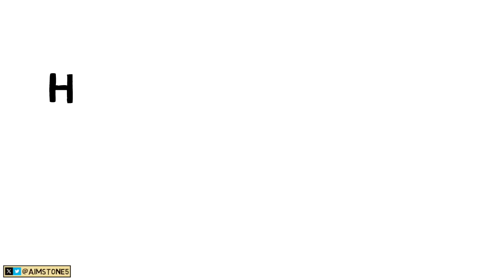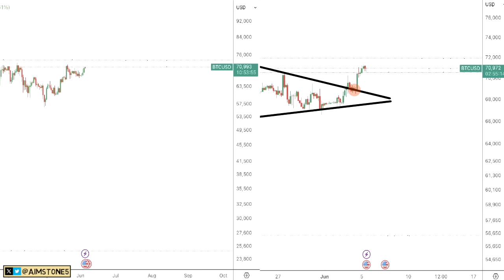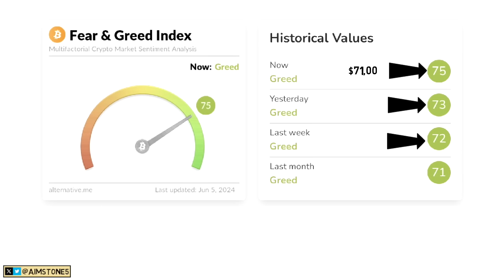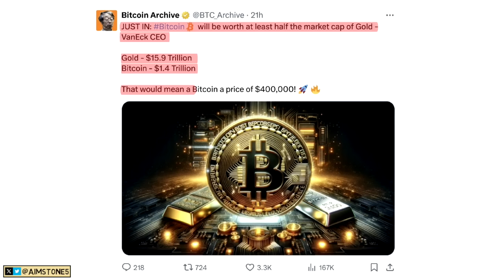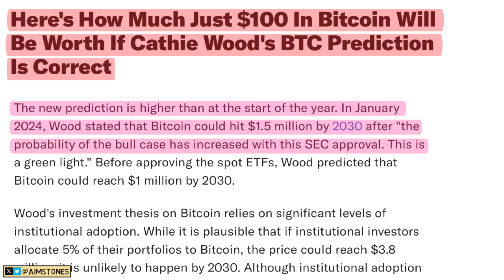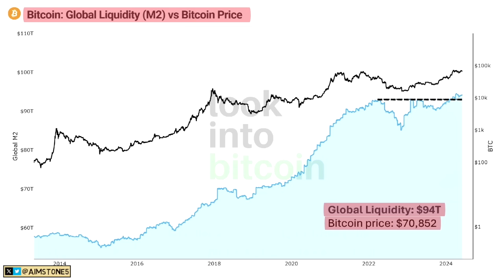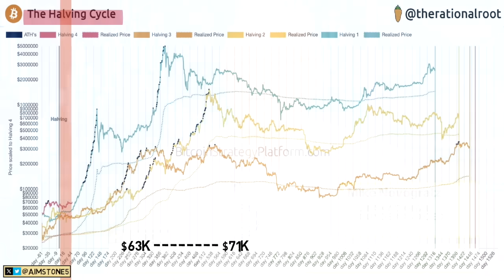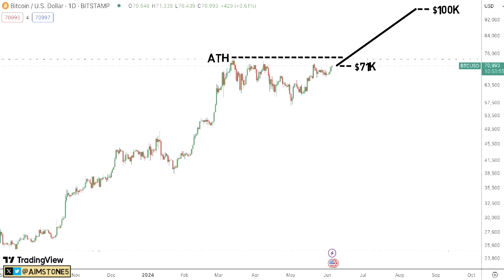Bitcoin Billionaire - BTC will TOP at 15-20x From the current Price!!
💰Get a Coinbase Wallet! Sign up!